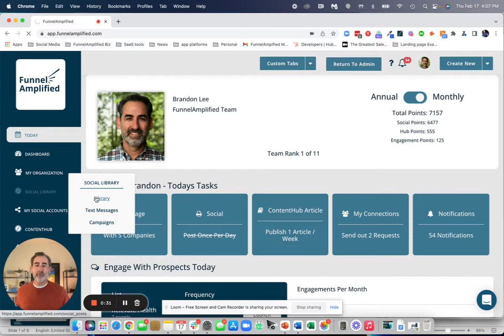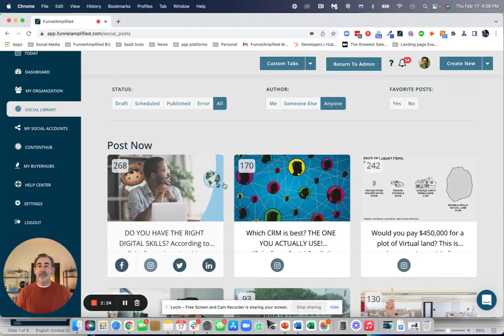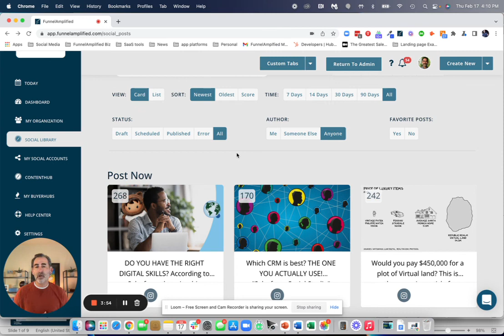How to use the FunnelAmplified Social Library and Social Points.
FunnelAmplified trains and equips sales teams to fill their pipeline with highly engaged, pre-vetted and highly qualified customers. We equip your entire team to use their digital presence and behavior on social media to

- Build Trust

- Make Connections

- Grow Relationships and Trust

which lead to conversations and business transactions.